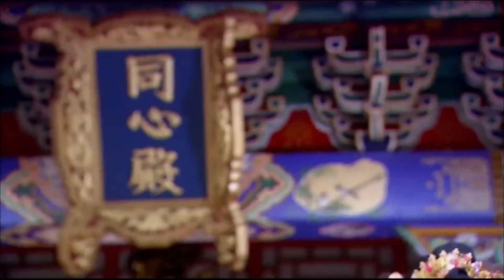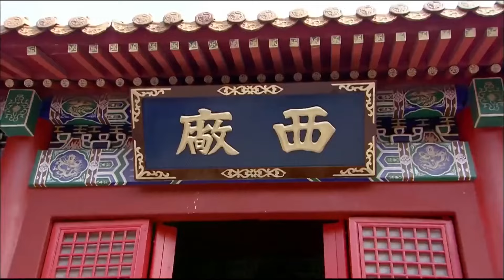Love Till The End EP27 | Orphan girl met her true love when struggling to survive in the palace